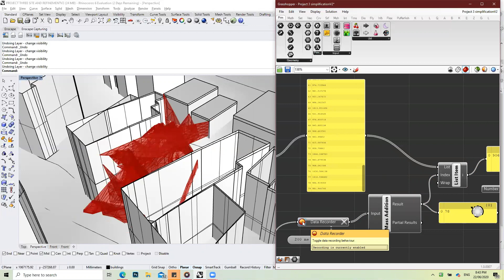Tornado sound interaction with form - Project 3 ARCI311